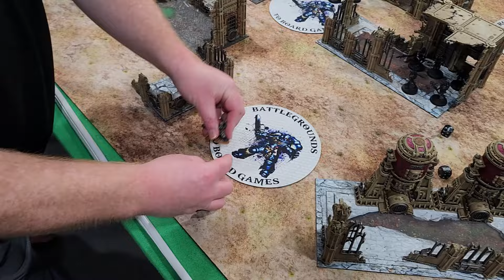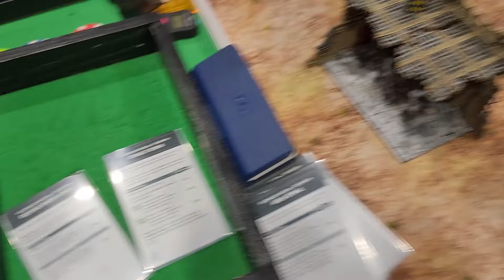Warhammer Wednesday Necrons Vs Blood Angels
Battle for the ages. Could we see the new meta with Blood Angels? Or will the Necrons be able tk stop the charge.